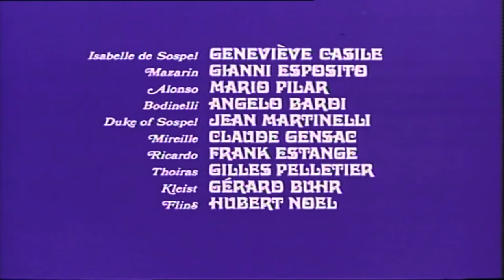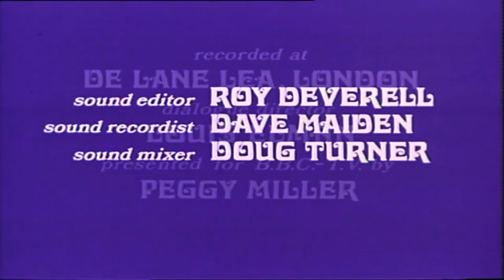10.20.00 The Flashing Blade - Episode 1